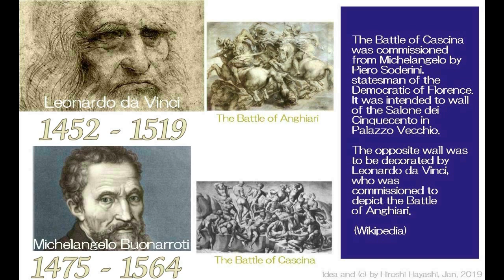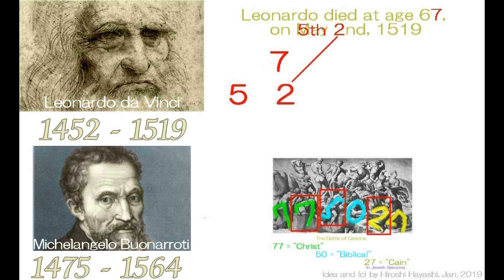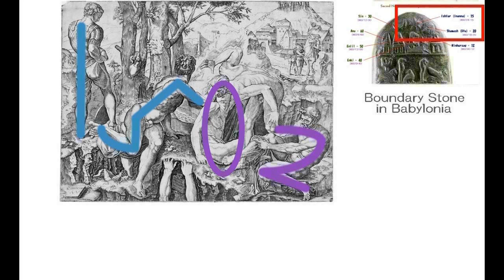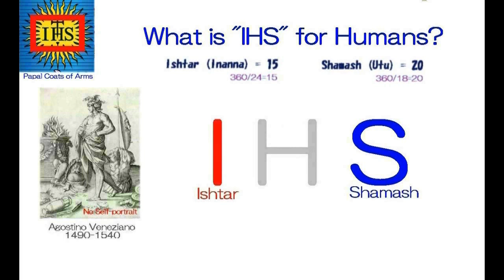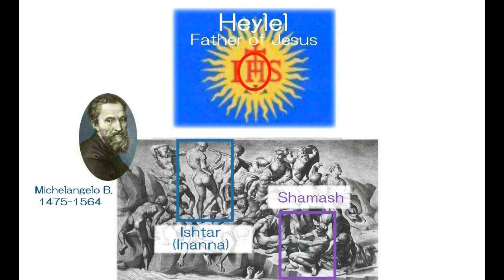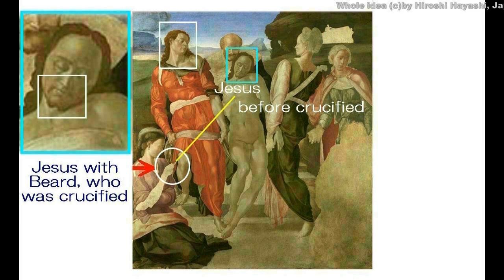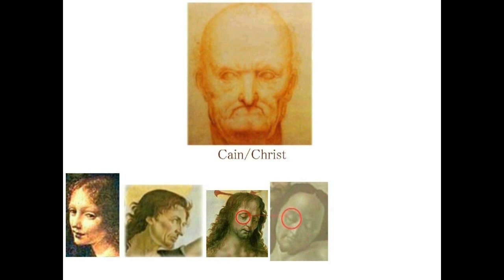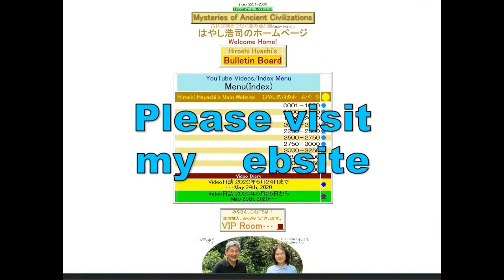4132【04再M】Concocted Death Date of Leonardo da Vinciダビンチの捏造された死亡日＋イエス＝シャマーシュであることを知っていた！Hiroshi Hayas